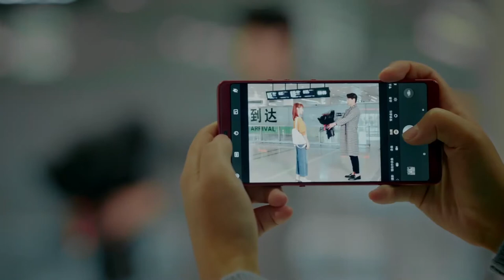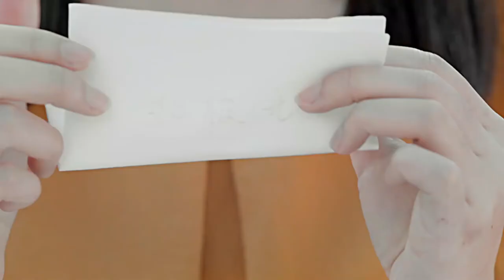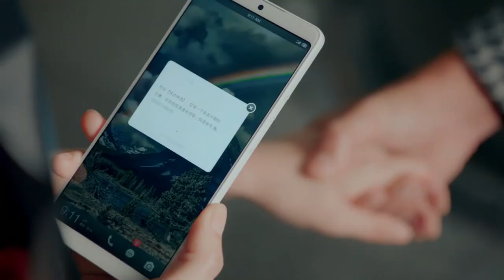Romantic! The bossy boss made a surprise for her to comfort her! | The Gravity of A Rainbow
【Synopsis】The story of He Caihong, who is looking for a "soul mate" wholeheartedly, fell in love with Ji Huang, an all-round young professor with similar interests, knowledge, romance and arrogance.
【Starring】Godfrey Tsao, Xuan Lu, Zhang Liang, Jin Rong, Yue Yi En, Lin You Wei, Zhang Bo Jia, Huang Bo Jun